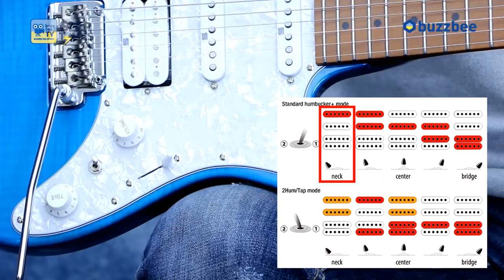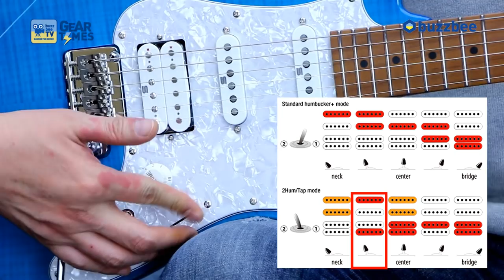아이바네즈 Ibanez 일렉기타 AZ2204F